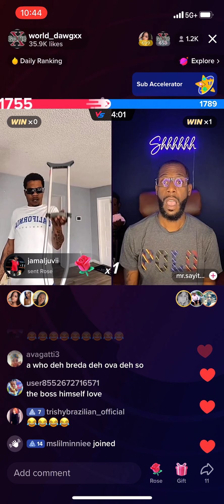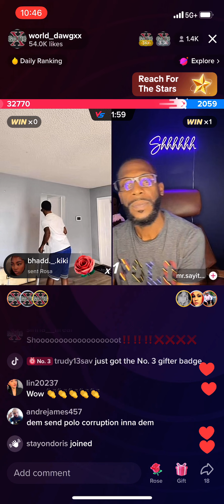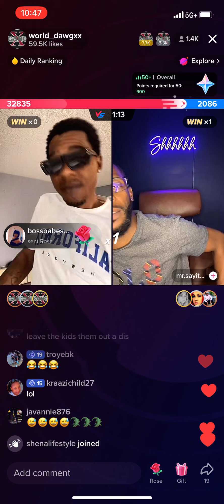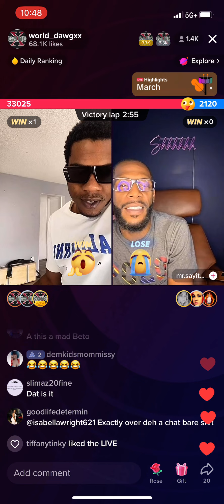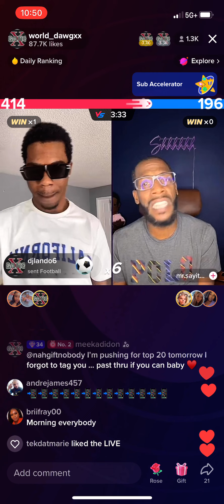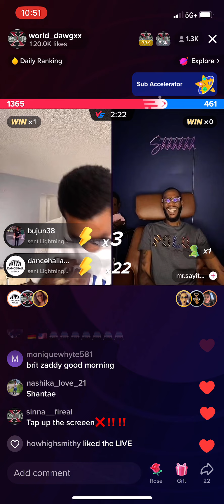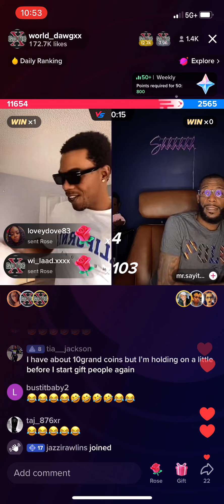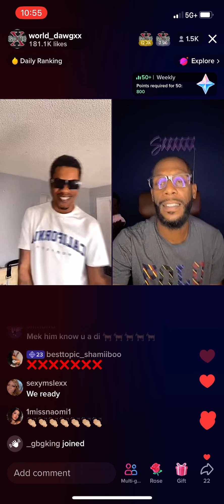World dawg and mr sayitback play di quite game March 28, 2023